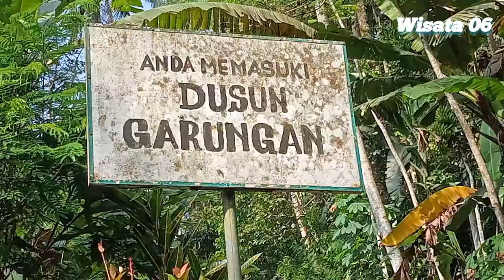Petualangan ke Curug Drimas Wonosobo sendirian menyusuri Hutan Lewati makam ternyata keren banget!